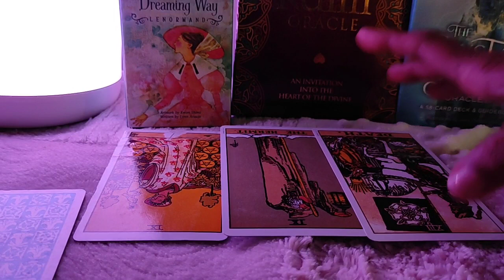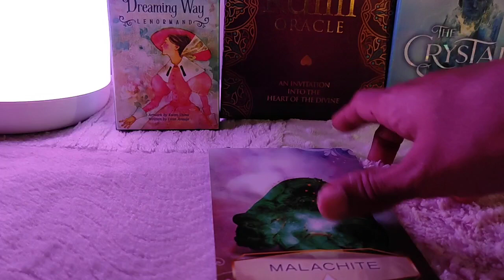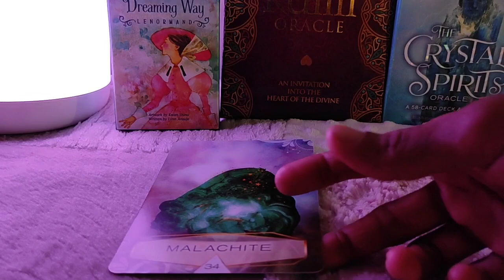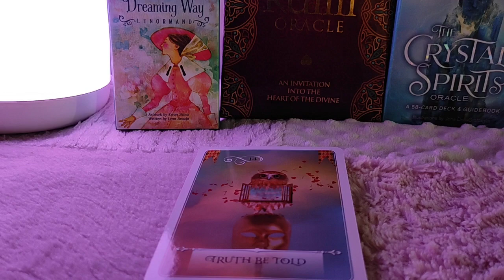Sagittarius ♐ They are avoiding you... afraid...♐ Daily Love Tarot Reading 10 February 2021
Hi guys !

support
For Daily Readings: